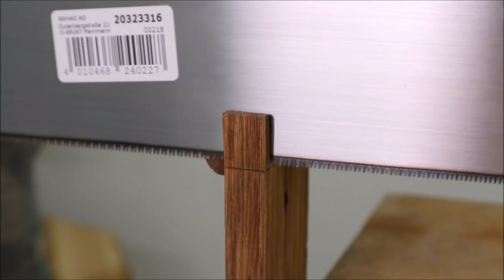Probably the SMALLEST Hunting Knife in the WORLD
I wanted to challenge myself to make something form a utility knife blade and what is better than a knife? The scales are made from unknown wood type from a pallet. I used a Mapp gas torch to soften the steel before drilling and shaping. For the handle pins, I used 0.8mm Mig welding wire.

Big thanks to all my patrons especially  Sithis Michaelis and Larry Radcliffe!

Incra T-rule
Glu-Bot Glue Bottle

Belt Sander
Spindle Sander
The track saw
Table saw
Miter saw
Nail Gun